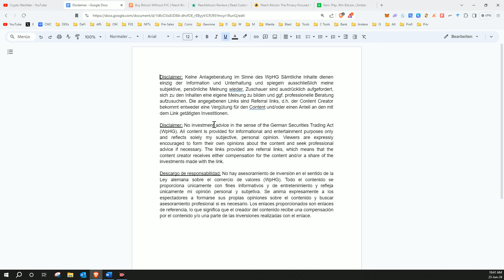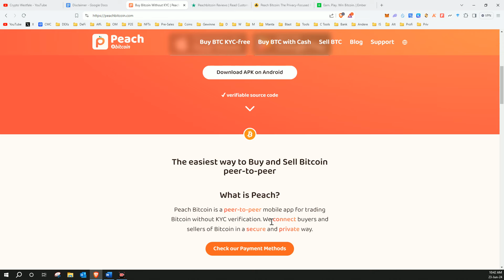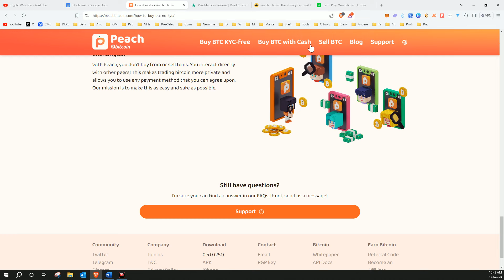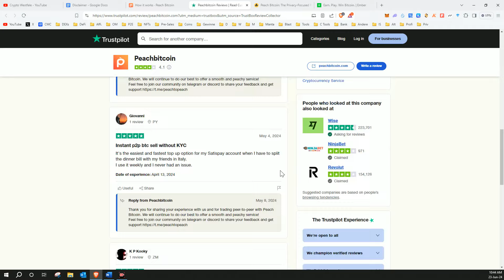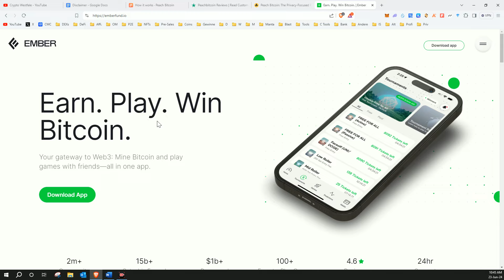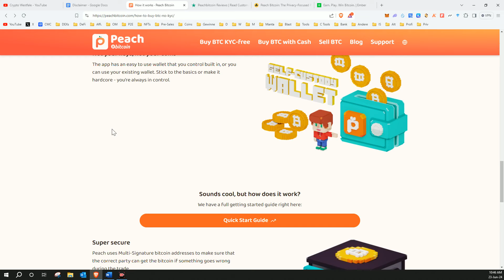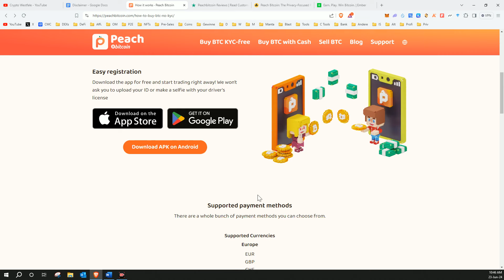Bitcoin Anonym, ohne KYC Kaufen und Verkaufen!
Code: CWESTFALE

📖 Krypto Buchtipp: Marc Friedrich - Die größte Revolution aller Zeiten: Warum unser Geld stirbt und wie Sie davon profitieren